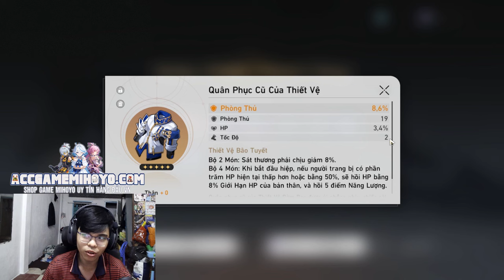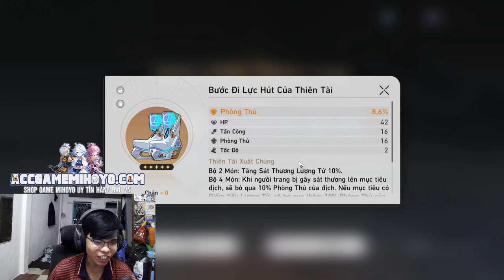Liệu FARM DI VẬT ở Cấp Khai Phá 40 CÓ ĐÁNG??? | Honkai: Star Rail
Lần này thì mình tạo một acc mới hoàn toàn, và free to play chơi Honkai: Star Rail để làm content cho mọi người, và mình có thắc mắc là liệu farm di vật sớm có đáng hay không? Nên ngay khi vừa đủ cấp khai phá 40 mình đã bắt tay vào đi farm luôn cho nóng, liệu mình có đồ gì ngon không? Mọi người cùng tìm hiểu nha

 Ủng hộ cho mình qua:
➤ MB Bank: 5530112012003 - Văn Ngọc Nguyên Hạo